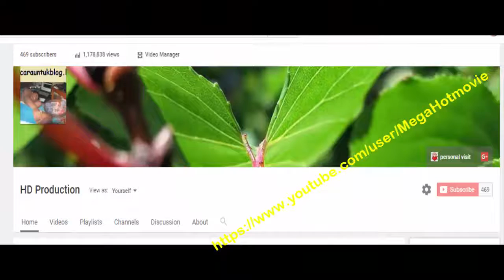Youtuber Terkaya di Dunia - Youtuber Indonesia kah ???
Youtuber Terkaya di Dunia - Youtuber Indonesia kah ??? daftar youtuber dengan pendapatan tertinggi, youtuber dengan hasil terbesar.